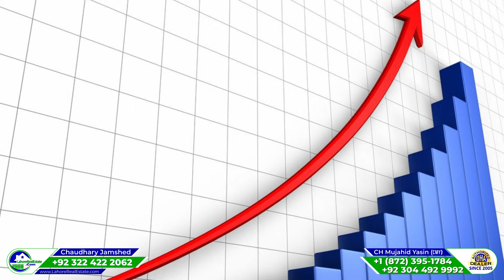Election 2024 & Real Estate: DHA Lahore Investment Guide | To Invest or Not? Get Informed Now!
Gain clarity on navigating real estate investments during Election 2024 with our latest video! 🏡🗳️ Explore the DHA Lahore Investment Guide, addressing whether to invest or wait in these political conditions. Get informed now for strategic decisions. Watch and empower your investment choices!

LAHORE PAKISTAN

Authorized Sales Partner:
Lahore Real Estate is an authorized dealer of DHA Lahore DHA Multan DHA Bahawalpur DHA Queta DHA Gujranwala Ravi Urban Development Authority RUDA Bahria Town Lahore Smart City Capital Smart City  Etihad Town Liberty Lands Q Links Rudn Enclave Rawalpindi Naval Anchorage Gwadar & many other fine safe projects.

Currently, We See Most Buyer Sellers In This List That Is Updated Weekly:

✅ DHA Bahawalpur
✅ DHA Gujranwala
✅ DHA Lahore
✅ DHA Lahore Phase 11  ( DHA Rahbar Lahore Sector 4 )
✅ DHA Lahore Phase 9 ( Prism DHA Lahore )
✅ DHA Multan
✅ DHA Peshawar
✅ DHA Quetta
✅ DHA Rahbar Lahore Sector 4
✅ DHA Town Lahore
✅ Defence View Farms
✅ District One Faisalabad
✅ District One Lahore
✅ Dream Garden Lahore
✅ Etihad Town Lahore Phase 2
✅ Faisal Hills Islamabad
✅ Faisal Town Islamabad Phase 2
✅ Gwadar Golf City
✅ Iqbal Garden Lahore
✅ Kingdom Valley Islamabad
✅ Kings Town Lahore Phase 2
✅ Mid City Lahore
✅ Omega Residencia Lahore
✅ RUDA Ravi Urban Development Authority
✅ Rudn Enclave  Islamabad Rawalpindi
✅ Safari Gardens
✅ Sailkot Moterway City
✅ Sangar Gwadar
✅ Soul City Lahore
✅ State Life Housing Society Lahore Phase 2
✅ Urban City Lahore Near LSC
✅ Victoria City Lahore
✅ Zaitoon Lifestyle Lahore